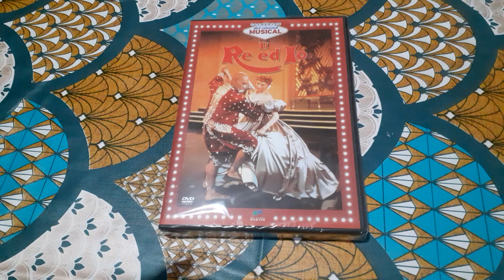Film Il re ed io - Recensione Film